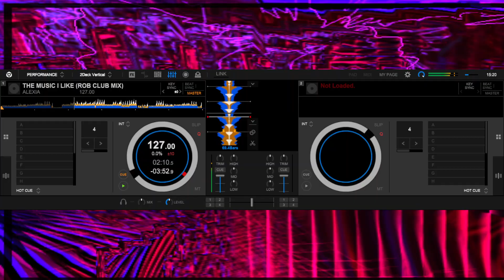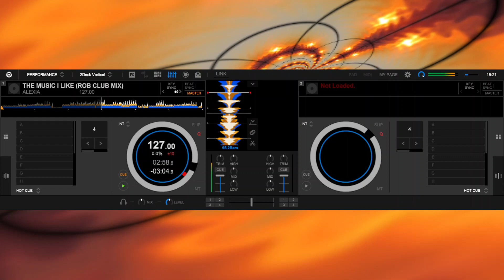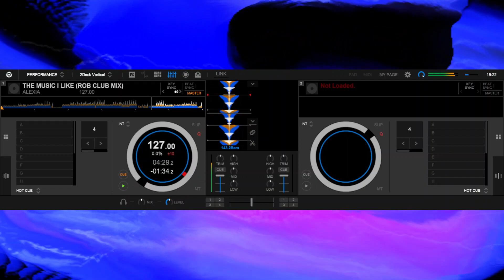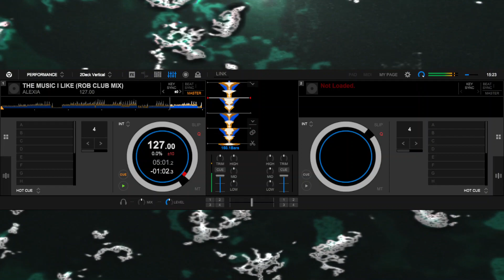ALEXIA - THE MUSIC I LIKE (ROB CLUB MIX)